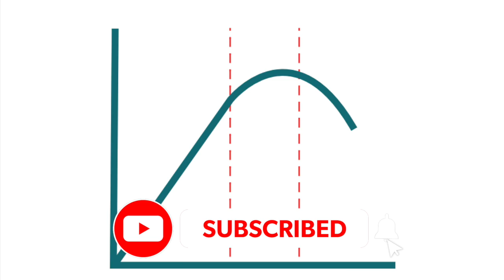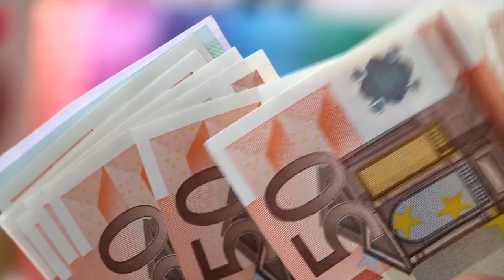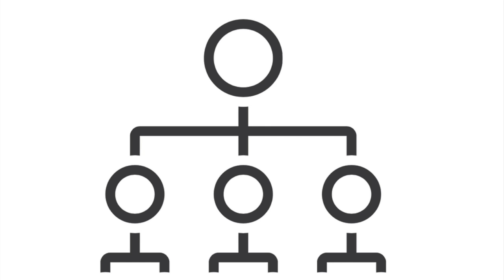Why is Finland Voted Happiest Country in the World EVERY YEAR | Explained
United Nations releases a world happiness report every year, and Finland almost always is at the top. Do what makes this small European nation the most liveable place on earth? This video explains everything.